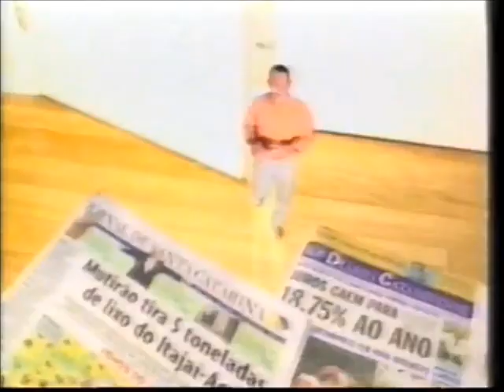Intervalo Globo/RBS TV-SC - Altas Horas - 16/03/2002 (1/7)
Retirado de um vídeo postado pelo extinto canal Videocassete Antigo, confiram mais esta super-série sequencial de vídeos de intervalos da TV brasileira. Estes aqui, por exemplo, são da RBS TV Blumenau, extinta afiliada da Rede Globo em Santa Catarina, de 16 de março de 2002, exibidos durante aquele programa de formato manjado e ultrapassado quando se fala de Serginho Groissmann: "Altas Horas". Aproveitem e matem as saudades!

- Chamada "Big Brother Brasil" (anunciando um paredão da primeira temporada)
- Itaucard
- Camisinhas Falcon (aquelas com os distintivos dos times)
- Jornal de Santa Catarina/Diário Catarinense - Promoção Gigante
- Ministério da Justiça - Leis de Trânsito
- Memória da Propaganda - 50 Anos de Propaganda Brasileira na Televisão (eu queria a coleção de DVDs desses comerciais antigos)
- Chamada "Fantástico" (no tempo em que os confinados do BBB recebiam visitas ilustres)